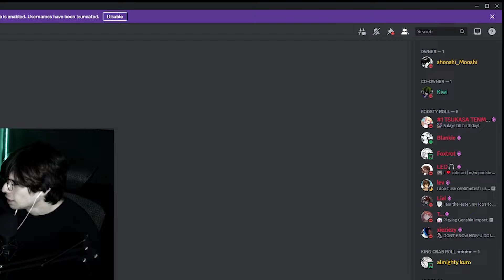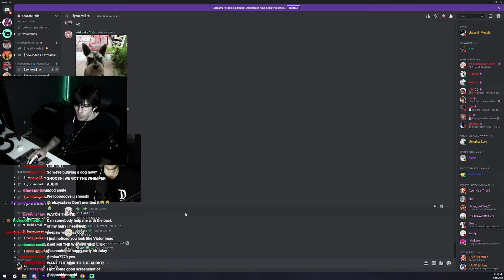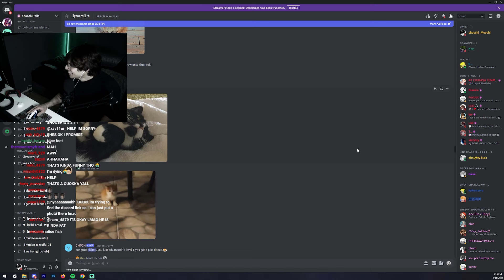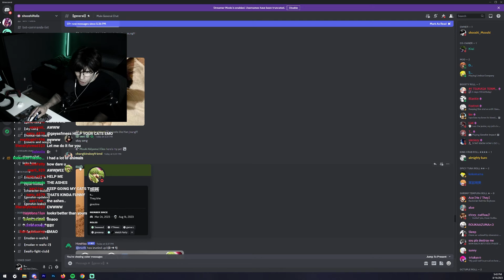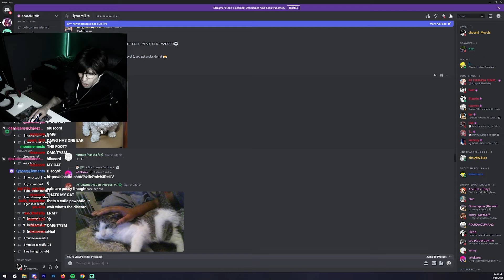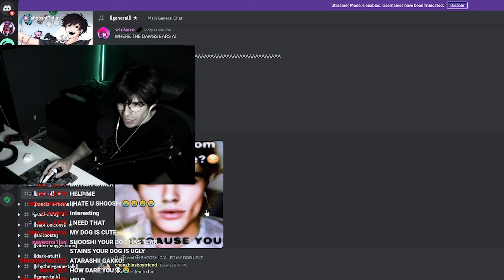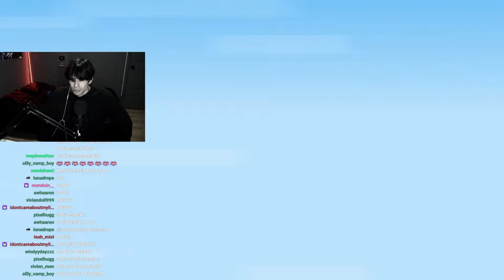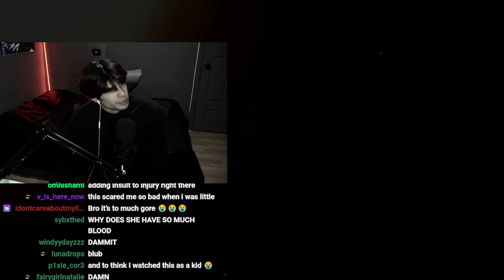Roasting Your Pets on Discord Because You Bullied Mine